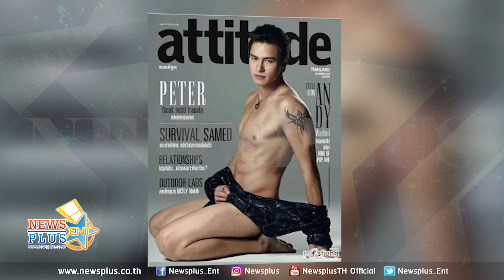รวมพระเอก40+ แต่ซิกแพคน่าฟัดกว่าพระเอกน้องใหม่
ติ๊ก เจษฎาภรณ์
แม้อายุเข้าเลข4แล้ว แต่สำหรับพระเอกหล่อตลอดกาลคนนี้อย่าง “ติ๊ก เจษฎาภรณ์” อายุไม่เคยทำร้ายเขาได้เลย ถึงแม้ว่าเจ้าตัวจะไม่ค่อยถอดโชว์หุ่นสักเท่าไหร่ แต่ก็มีให้ได้เห็นบ้างตามละคร แบบกรุบกริบ เรียกได้ว่าถอดทีสาวเล็ก สาวใหญ่ ฮือฮากันทั้งบ้านทั้งเมืองเลยค่า

เคน ธีรเดช
เป็นอีกพระเอกที่ไม่ค่อยจะถอดให้เห็นกันบ่อยๆอีกเช่นเดียวกัน แม้จะแต่งงานมีลูก 2 คนอย่าง น้องคุน-น้องจุน แล้ว! แต่พระเอกสุดฮอต เคน ธีรเดช ยังคงความหล่อเหลาเหมือนเดิม วงกล้ามแขนเป็นมัดๆ ไม่แพ้พระเอกวัยหนุ่มๆเลยค่า อายุยิ่งเยอะ ก็ยิ่งเพิ่มความแซ่บนะคะเนี่ย

อั๊ต อัษฎา
ที่สุดของขวัญใจชาวเก้งกวาง ต้องยกให้หนุ่มคนนี้ อั๊ต อัษฎา เรียกได้ว่าเป็นอีกหนึ่งนักแสดงหนุ่มที่แม้วัยจะเข้าเลข 4 แล้ว แต่ก็ยังคงดูแลตัวเองเป็นอย่างดี หุ่นฟิต แซ่บเสมอต้นเสมอปลาย ซิกแพคน่าขยี้ตั้งแต่สมัยหนุ่มๆจนปัจจุบันเลยค่า

เคลลี่ ธนะพัฒน์
แม้อายุจะปาไป47 เริ่มใกล้เข้าสู่เลข5แล้ว แต่หนุ่มเคลลี่ ธนะพัฒน์ ก็ยังคงดูแลตัวเอง รักษาหุ่น ฟิตแอนด์เฟิร์มไว้ตลอด จนหลายคนตกใจว่าอายุขนาดนี้แล้วหรอเนี่ย แถมยังมีหวานใจที่อายุต่างกัน21ปีอย่างน้องนาย ยิ่งทำให้หนุ่มเคลลี่นั้น ดูเด็กลงอีกด้วย ส่วนเรื่องซิกแพคนั้นไม่ต้องพูดถึง ยังคงบึกบึน น่าขยี้ เหมือนเดิมค่า

ปีเตอร์ คอร์ป ไดเรนดัล
เป็นพระเอกหนุ่มลูกครึ่งที่มีกล้ามแขนน่ากัดมาตั้งแต่สมัยไหน “ปีเตอร์ คอร์ป” เรียกได้ว่า วงแขน กล้ามเป็นมัดๆ เลยค่ะคุณผู้ชม สำหรับผู้ชายคนนี้ สาวเล็ก สาวใหญ่ สาวแก่แม่ม้าย ไม่มีใคร ไม่ฟิน กับกล้ามเขาคนนี้แน่นอน นอกจากกล้ามแขนแล้ว ซิกแพคก็ขาวน่าเจี๊ยะไม่เบาเลยค่า